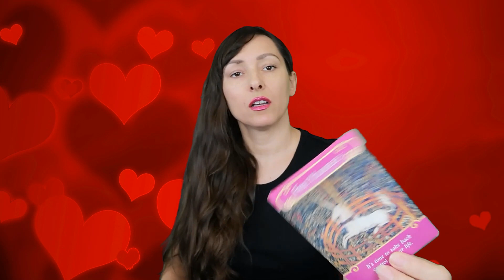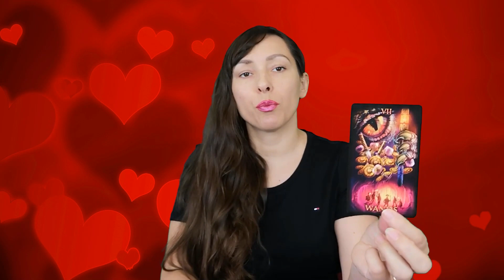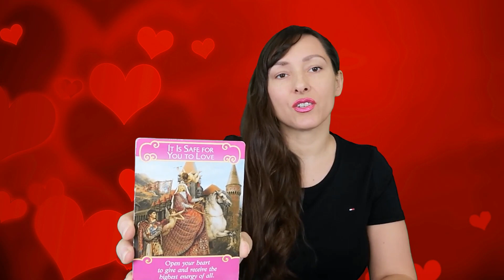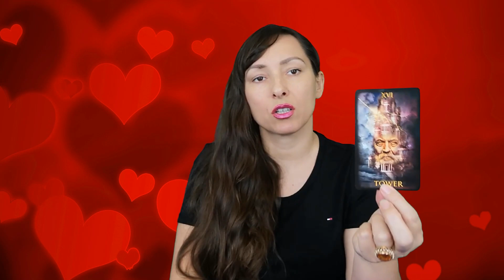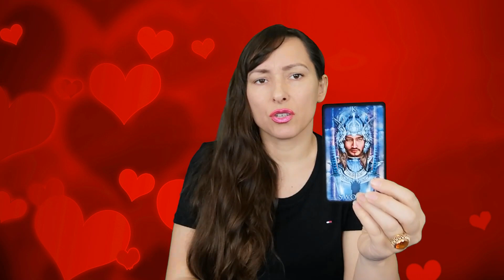TWIN FLAMES/SOULMATES - timeless reading